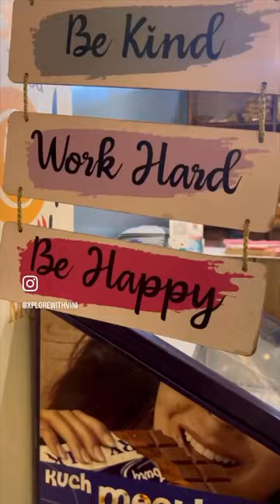🌴 Kerala based Restaurant in Pune 🌴 📍Dhole patil road